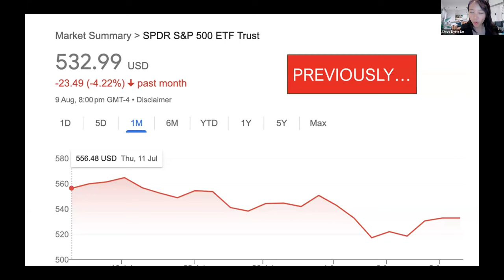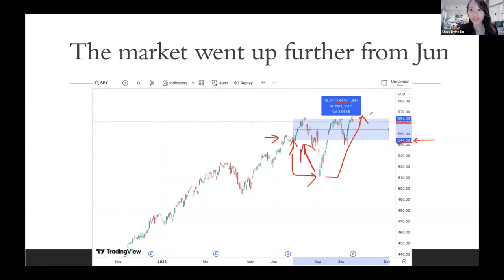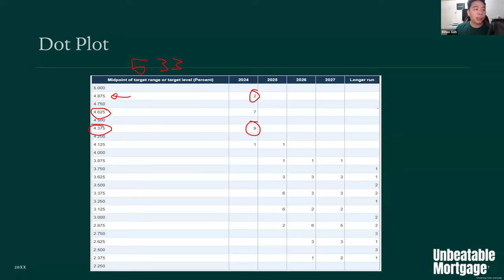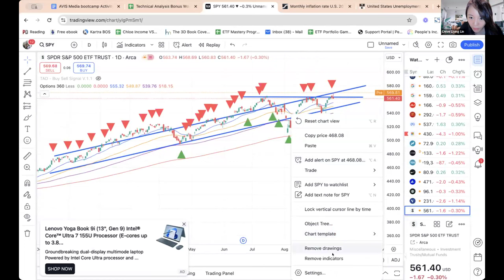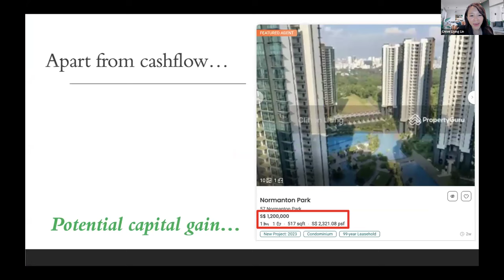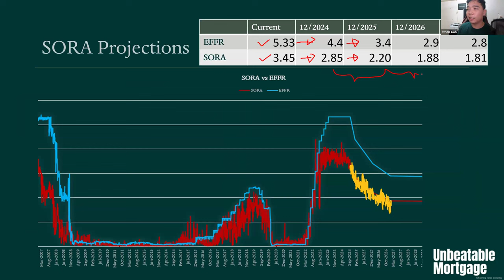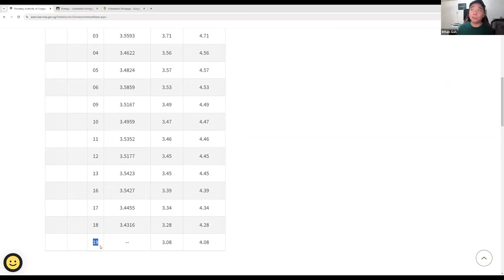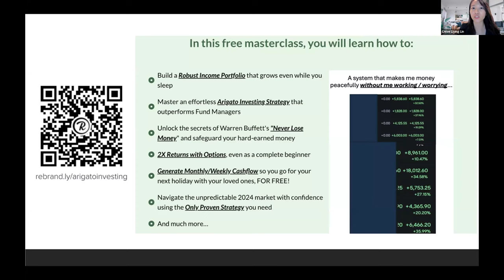It's September, Time To Sell? | Arigato Investor Market Updates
► Get Ethan and his Unbeatable Mortgage team to review your mortgage and unlock more cashflow $$$$$!

[Brokerage Resources]
► MooMoo SG Promo 🎁 Get FREE Shares worth $1034! ($1014+$20)